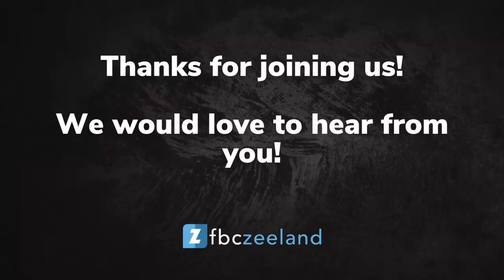Sunday Sermon 8.27.2023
Encountering the Holy One
2 Kings 5
That the World Might Know Your Name
Pastor Jeremy Cobb